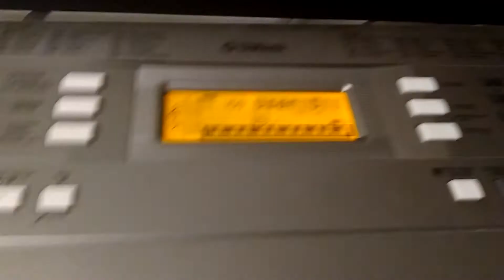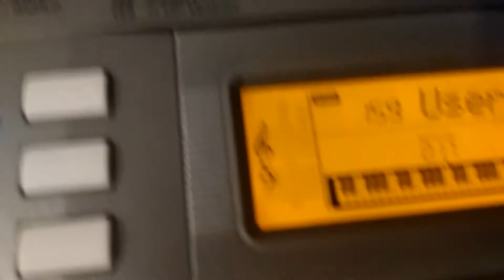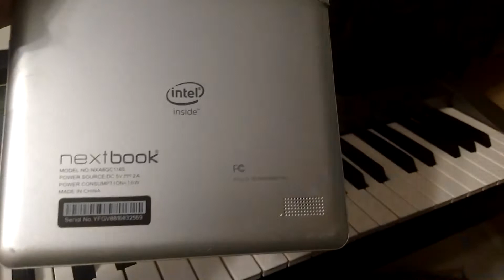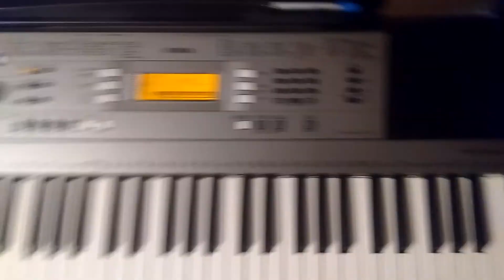Timepiece and piano piece Ghoulish, also Story Time with Nate part number one or whatever